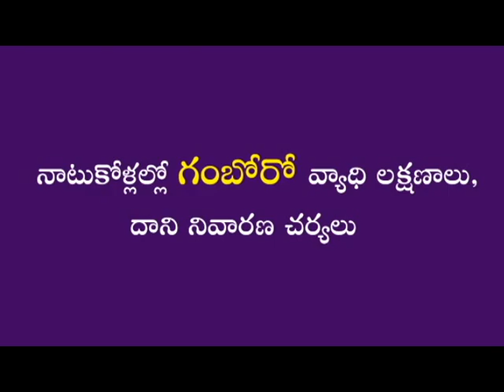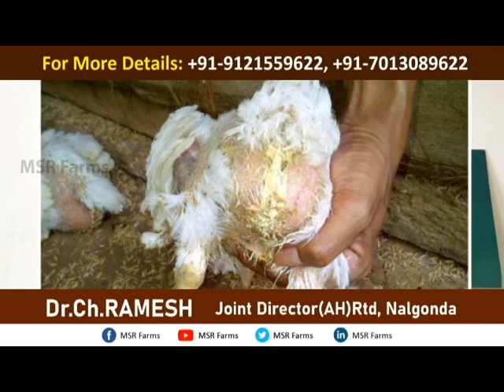నాటుకోళ్లల్లో గంబోరో వ్యాధి లక్షణాలు ll Natukollallo Gumbora Disease ll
నాటుకోళ్లల్లో గంబోరో  వ్యాధి లక్షణాలు , దాని నివారణ చర్యలు ఏ విధంగా తీసుకోవాలో అనే అంశం పై డా.ch .రమేష్ గారు సరైన సలహాలు సూచనలు ఇస్తున్నారు. కావున మీరు సరైన పద్ధతులు, జాగ్రత్తలు పాటించి నాటుకోళ్ల పెంపకంలో చక్కటి ఫలితాలను సాధిస్తారని MSR ఫార్మ్స్ వారు కోరుకుంటున్నారు .